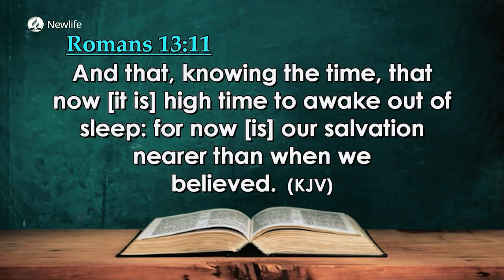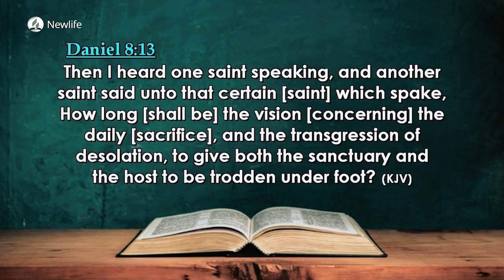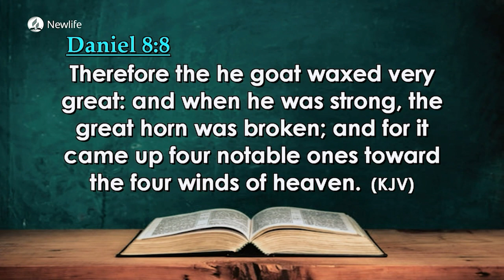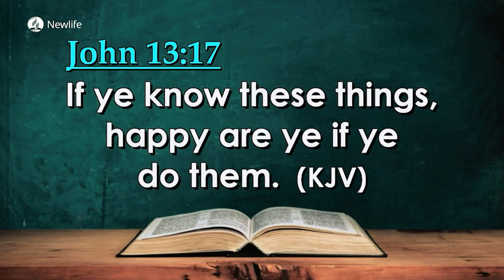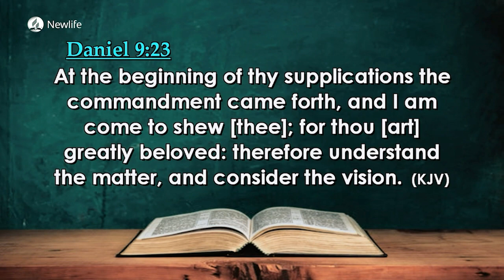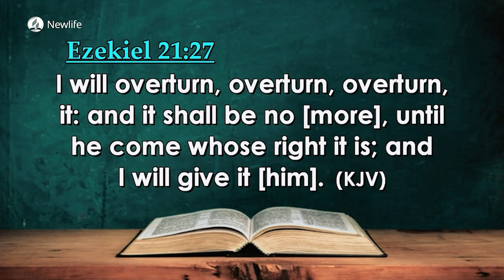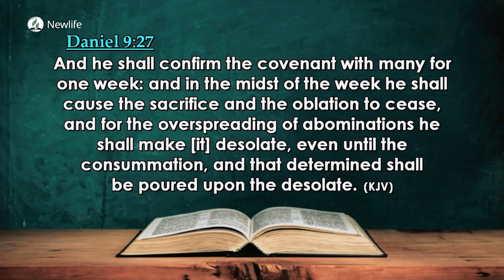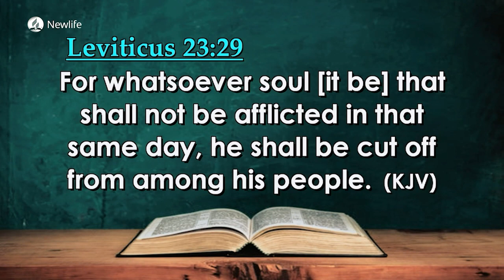Lesson 6 || The Hour of His Judgement || Quarter 2 2023